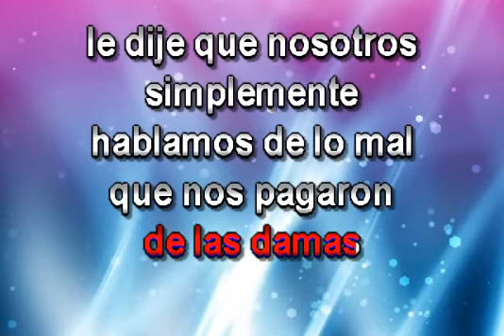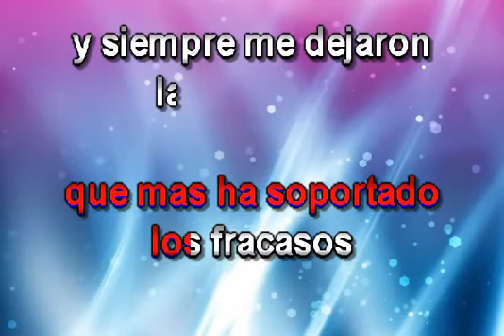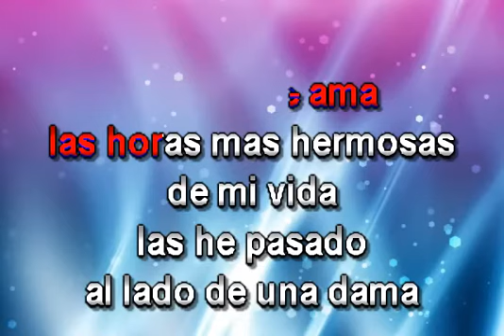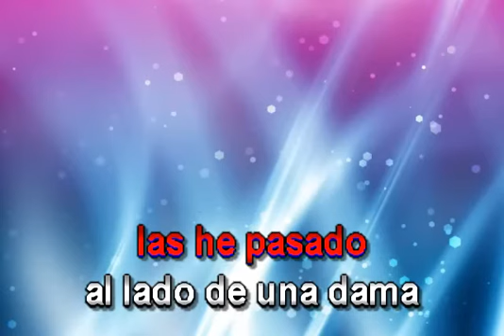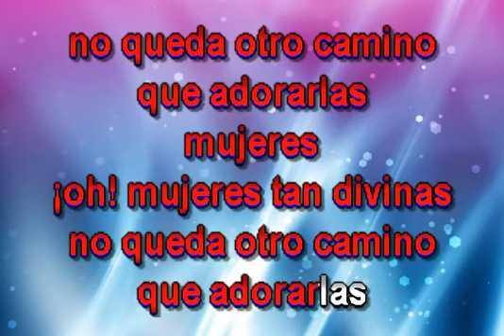MUJERES DIVINAS KARAOKE VICENTE FERNANDEZ